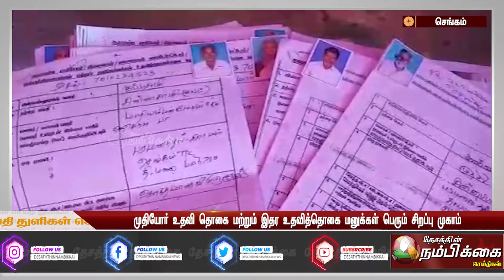முதியோர் உதவி தொகை மற்றும் இதர உதவித்தொகை மனுக்கள் பெரும் சிறப்பு முகாம்